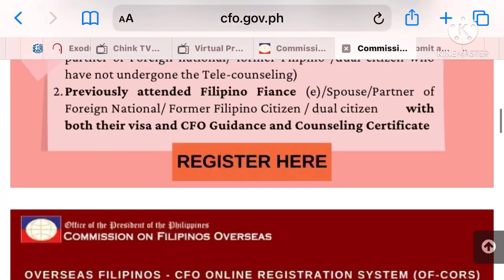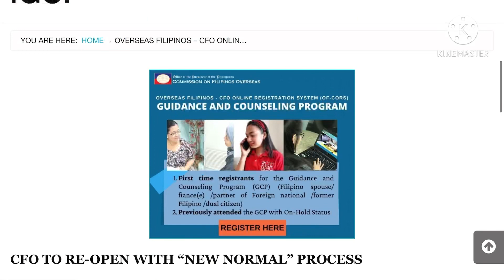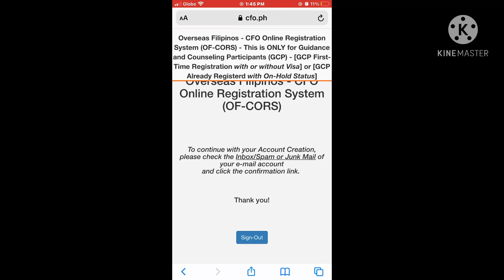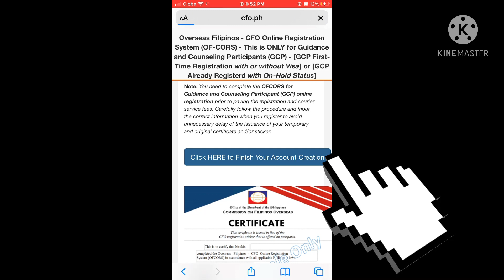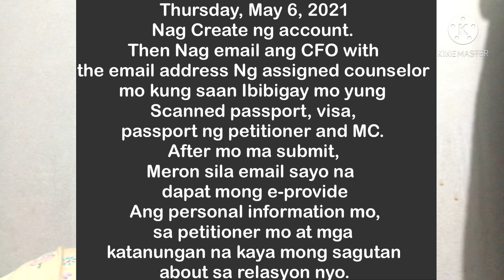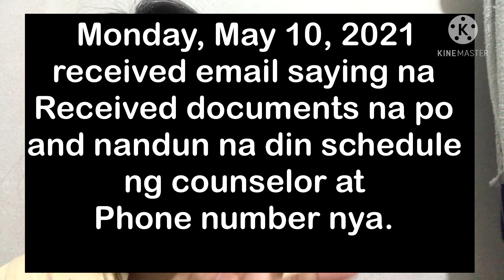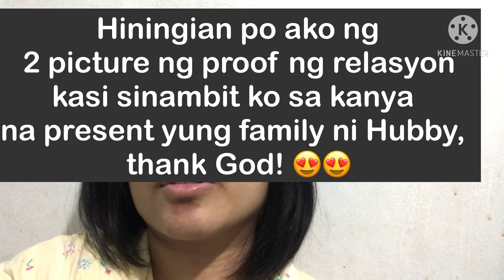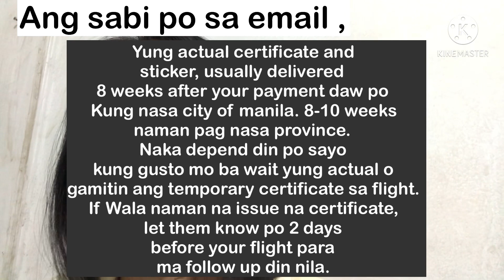CFO Registration Process 2021|CR1/IR1/K1-Required for Visa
Hello, share ko lang ang experience o process nang pag Kuha ko ng CFO Certificate. Watch nlang po ng full Video para sa mga information.

Thursday, May 6, 2021 - Nag create account po ako sa CFO website.

 Monday, May 10, 2021 - naka received po ako ng email from CFO and sa counselor.

Tuesday, May 11, 2021 - Scheduled sa tele counseling.

Wednesday, May 12, 2021 - Temporary Certificate na send sa email.

Update:

- Nababasa ko sa mga co applicant natin na yung mga IR1/CR1/K1 ay Blue at yung mga anak ng US Citizen at Minor ay Pink. Under 14 years old daw po ay Walang telecounselling and kulay pink.

- Pag blue sa mga Di pa nag seminar before, if you already did your seminar you register sa pink.

- PLS NOTE na possible na mag update ang system kaya ALWAYS CHECK, READ and UNDERSTAND kung Ano man ang nababasa nyo sa system nila.

“Overseas Filipinos - CFO Online Registration System (OF-CORS)

The Commissions cut-off time for the Online Registration for Guidance and Counseling Program (GCP) is ONLY available during (Monday - Friday from [07:00 a.m. to 04:00 p.m.]).”

If you have a follow-up questions about my experience you can message my fb page.

FROM CFO FB PAGE:

Thank you for sending us your message/inquiries. We can't respond right now. Our schedule for answering your inquires are: Mon to Thurs: 7am - 5pm.

For Filipino spouse/fiancee/partner of a foreign national/former Filipino citizen/Dual citizen with visa and is first time to register in our office. Access the BLUE OFCORS link in our website.

For emigrants who are NOT a spouse/fiancee/partner of a foreign national with an immigrant visa. Access the PINK OFCORS link.